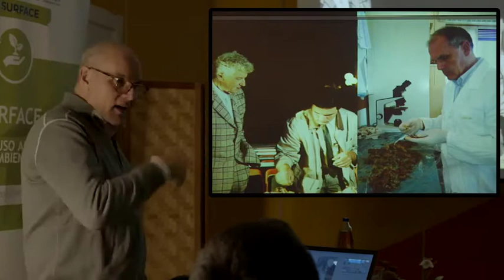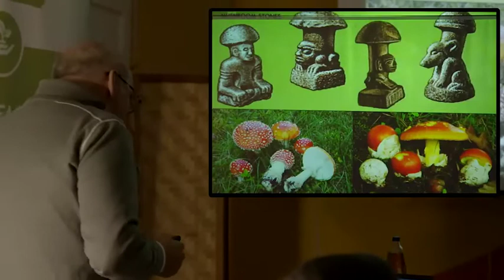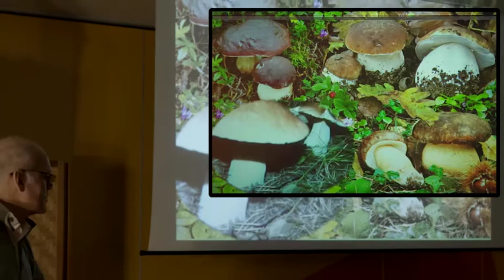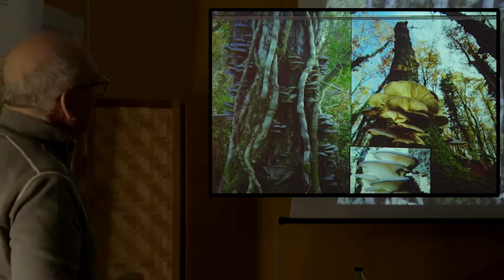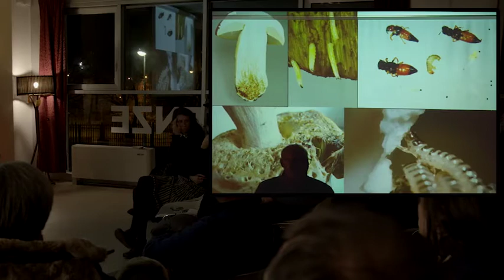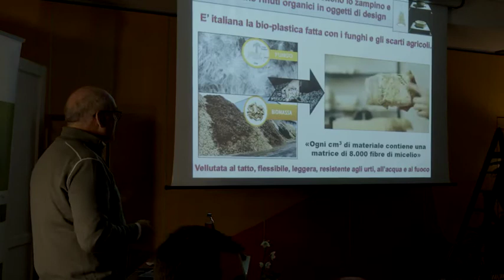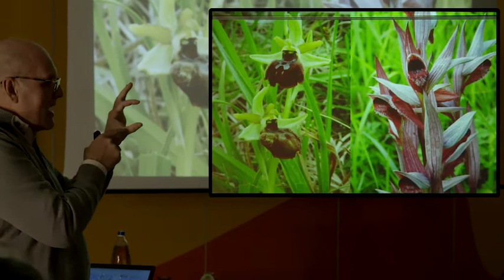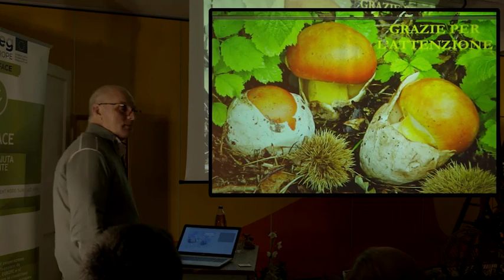Pieremilio Ceccon: IL FANTASTICO MONDO DEI FUNGHI - 20 febbraio 2020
Né animali né vegetali, i funghi costituiscono un gruppo a parte tra gli organismi viventi, il Regno Fungi: una classe sterminata, con molte migliaia di specie inquadrate in centinaia di raggruppamenti tassonomici, a cui si è ancora lontani dall'aver dato un ordinamento definitivo.

Indispensabili al perpetuo ciclo biologico, i funghi svolgono un ruolo fondamentale nel mantenimento dei delicati equilibri che regolano la vita negli ecosistemi naturali: comunicano e interagiscono con le piante creando simbiosi e interscambi di sostanze nutritive; si nutrono di sostanze organiche in decomposizione trasformandole in humus; operano una selezione nutrendosi di piante deboli o malate, dando così spazio, luce, humus ad altri individui più sani.
Nel corso della conversazione particolare attenzione è stata posta nell'approfondimento dei diversi sistemi nutrizionali dei funghi e degli spettacolari stratagemmi di riproduzione che ne permettono la diffusione in ogni tipo di ambiente.